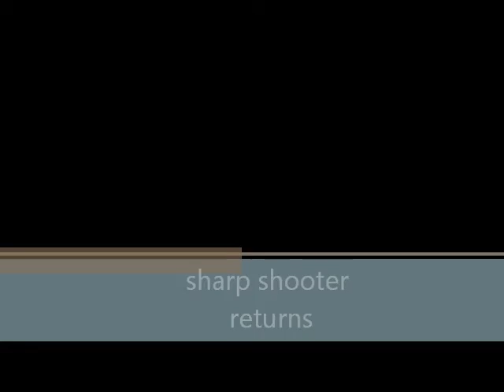Black Ops sharp shooter returns.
hey guys another sharp shooter 4 ya